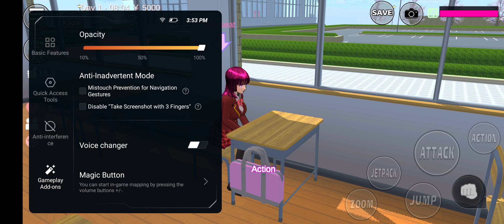SAKURA School Simulator - Delisa Grace High School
Laptop: Dell G3 3579 (Windows 11 Home 64Bit)
CPU: Intel® Core™ i7-8750H @2.2-4.1GHz
GPU 1: Intel® UHD Graphics 630
GPU 2: NVIDIA GeForce GTX 1050 Ti
RAM: 32GB 2666MHz DDR4 SODIMM
Storage 1: 1TB PCIe NVMe
Storage 2: 1TB SSD
Display: 1920x1080 60Hz

Desktop: Delisa Computer (Windows 11 Home 64Bit)
CPU: AMD Ryzen™ 7 5600X @3.7-4.6GHz
GPU: NVIDIA GeForce RTX 3050 6GB
Motherboard: Gigabyte B450M-K
RAM: 32GB 3200MHz DDR4 Desktop
Display: 1920x1080 75Hz

Recording Software:
Games For Girls Recording: Bandicam
Girls Gamer Live Stream & Recording: OBS Studio
Edit Video: AVS Video Editor, Movavi Video Suite 2022 Steam Edition